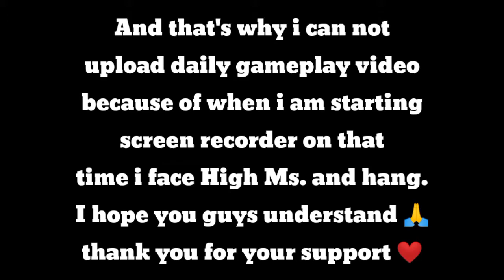Pubg Mobile Lite- My Device Tricked Me 😤15 Kills 0.18.0 Gameplay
Pubg Mobile Lite- My Device Tricked Me 😤15 Kills gameplay No chicken ||

About me:

My Device:- Realme 3i

Screen recorder :- Realme 3i system record.

My thumbnail edit by:- pixllab and picsart

My network:- jio hai yar

No any viral videos yet.

Pubgmlite gameplay, Apex Bear
Pubgmobilelite, solo vs squad
Pubg Mobile Lite, Pubg Mobile gameplay,
1vs4, Pubg Mobile Lite new update,
PUBGMLITE, Apex Bear,you tube gaming,
Pubg gaming,pubgmlite,